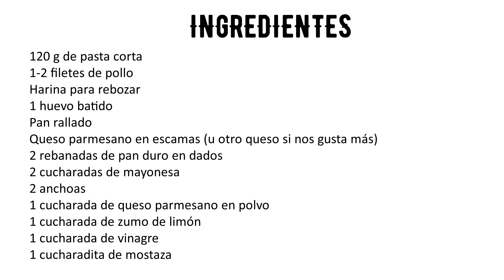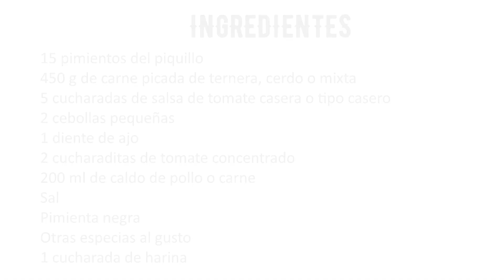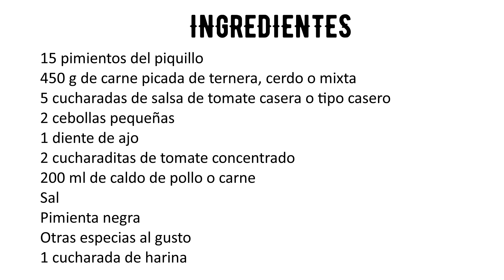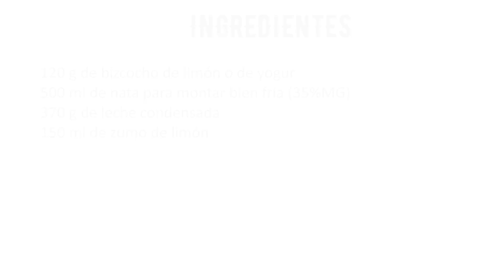🍲Salva la comida con este MENÚ DIARIO vol.3🍲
Hoy os traigo otra idea de menú diario para toda la familia. Recetas fáciles para pequeños y mayores. Recetas paso a paso para un menú diario.

00:00 Inicio

·Ingredientes:

Ensalada César con pasta (para 4, de entrante):
120 g de pasta corta
1-2 filetes de pollo
Harina para rebozar
1 huevo batido
Pan rallado
Queso parmesano en escamas (u otro queso si nos gusta más)
2 rebanadas de pan duro en dados
2 cucharadas de mayonesa
2 anchoas
1 cucharada de queso parmesano en polvo
1 cucharada de zumo de limón
1 cucharada de vinagre
1 cucharadita de mostaza

Pimientos del piquillo rellenos de carne (para 4):
15 pimientos del piquillo
450 g de carne picada de ternera, cerdo o mixta
5 cucharadas de salsa de tomate casera o tipo casero
2 cebollas pequeñas
1 diente de ajo
2 cucharaditas de tomate concentrado
200 ml de caldo de pollo o carne
Sal
Pimienta negra
Otras especias al gusto
1 cucharada de harina

Vasitos de bizcocho y limón (para 4-8 unidades, depende del tamaño)
120 g de bizcocho de limón o de yogur
500 ml de nata para montar bien fría (35%MG)
370 g de leche condensada
150 ml de zumo de limón